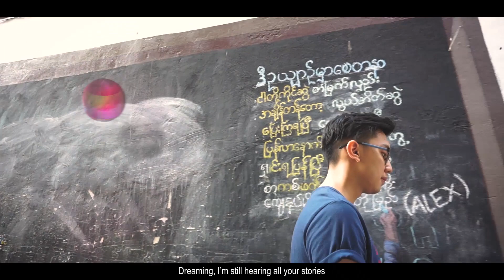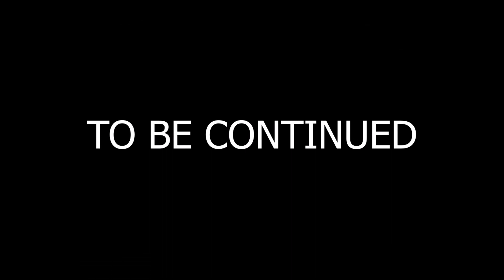Atlas Grey feat Rose Mary - Break it All (Official Music Video)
Atlas Grey, Rose Mary - Break it all (Official Music Video)

Lyricist -  Atlas Grey, Awake

***OUT NOW***

(13th March - Available on 77 stores including Beatport, iTunes, Spotify,etc. )

Directed by Htet Aung(Awake)

Presented by Mxximus Production

Talents - Aung Myanmar, Aye Mya Mya Moee

If you like this video, please share this & follow our channel for more!